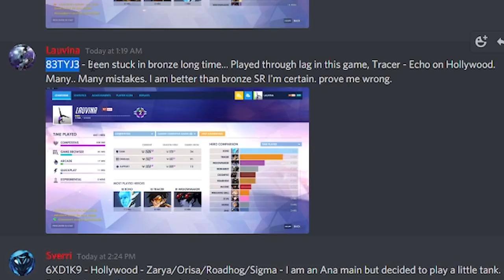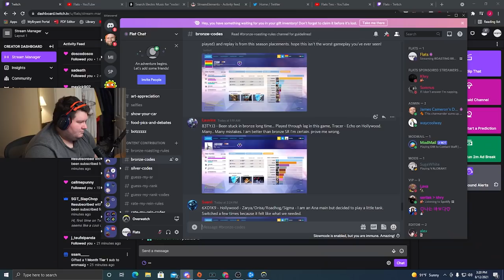I spectated a bronze tracer who made the same mistakes over and over...